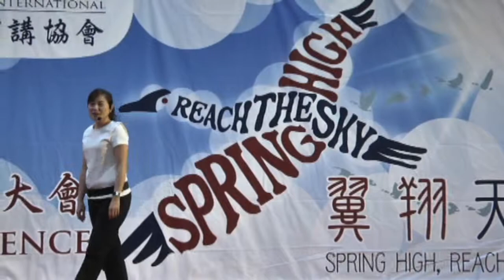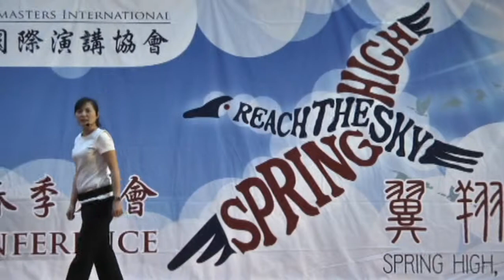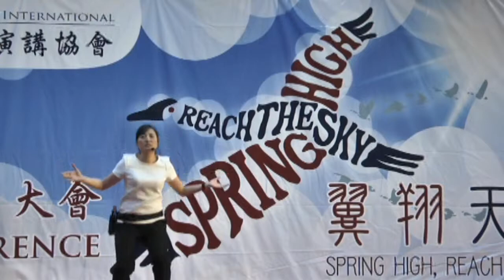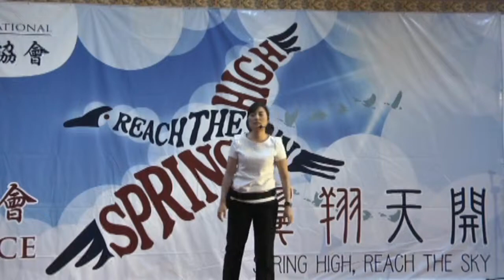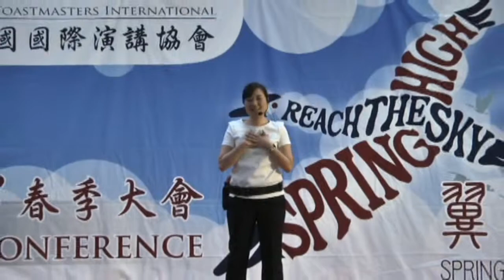Third Place Winner 2013 English Prepared Speech Contest Angel Chang A hope thousands of miles away